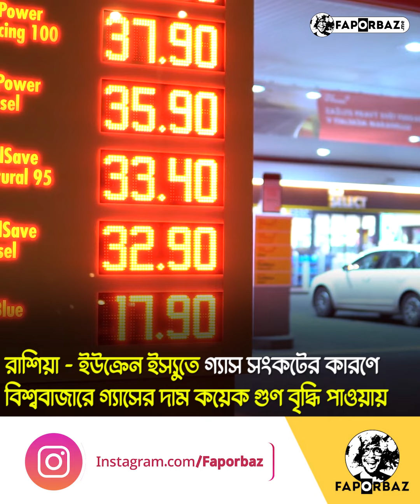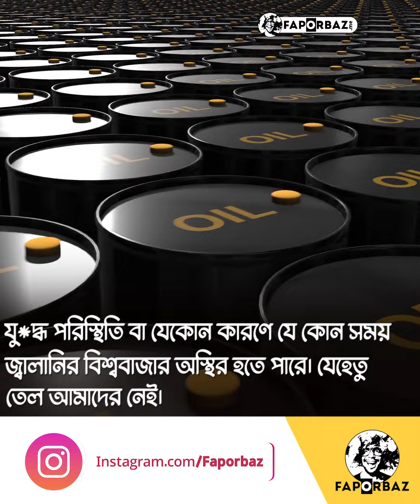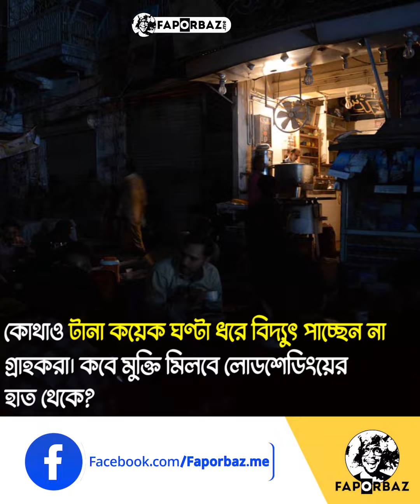লোডশেডিং হচ্ছে না, করানো হচ্ছে! কিন্তু কেন? Faporbaz। Loadshedding। Bangladesh। Gas। Electricity।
ফাঁপরবাজ
Faporbaz
Bangla Natok
বাংলা নাটক

গ্যাসের দাম এখন আন্তর্জাতিক স্পট মার্কেটে প্রতি ঘনফুট ৩৬ ডলার। যেহেতু এই পরিমাণ অর্থ ব্যয় করে সরকার গ্যাস আনতে পারছে না, সেজন্য বিদ্যুৎ উৎপাদন কমিয়ে দিতে হচ্ছে।

গ্যাস নির্ভর বিদ্যুৎ কেন্দ্রগুলোর ১০ হাজার মেগাওয়াটের বেশি বিদ্যুৎ উৎপাদনের সক্ষমতা আছে, কিন্তু এই পরিস্থিতিতে কেন্দ্রগুলোতে অর্ধেকেরও কম বিদ্যুৎ উৎপাদন হচ্ছে।

পেট্রোবাংলার হিসেবে- একশো কোটি ঘনফুট এলএনজি আসার কথা থাকলেও, আসছে ৫০ কোটিরও কম।  এলএনজি আমদানি কমে যাওয়ায় গ্যাস সরবরাহ গত কয়েক দিনে ৩০ শতাংশ কমেছে।